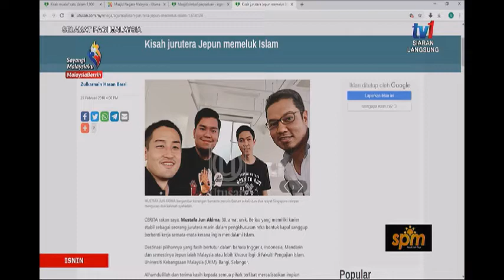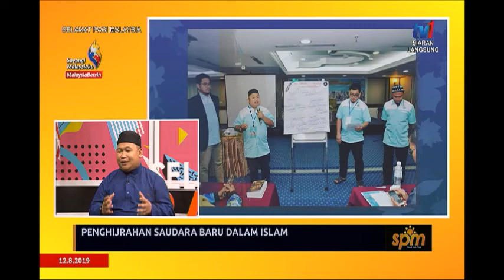SPM 2019: PENGHIJRAHAN SAUDARA BARU DALAM ISLAM [12 OGOS 2019]